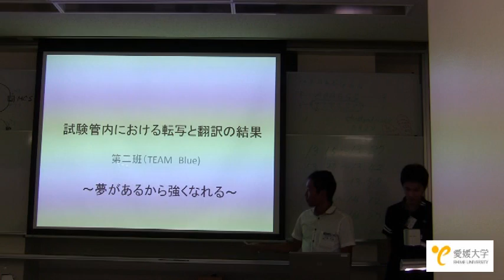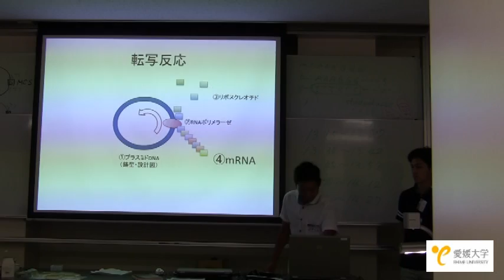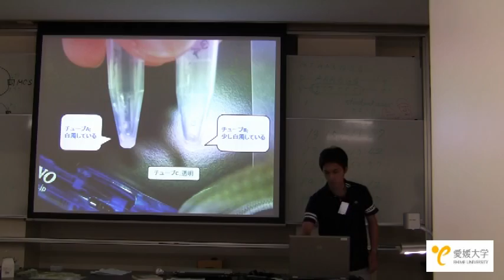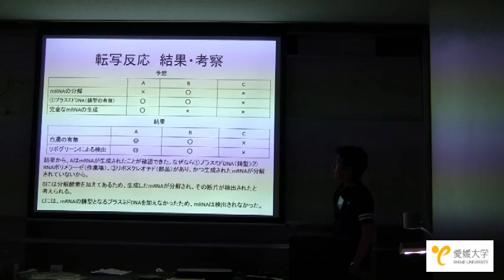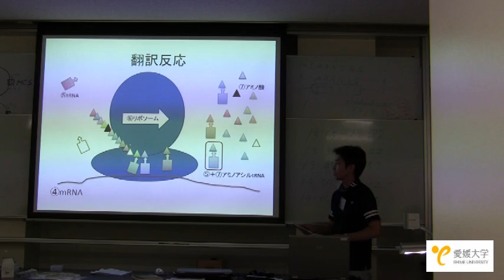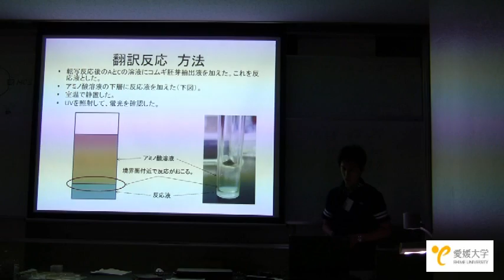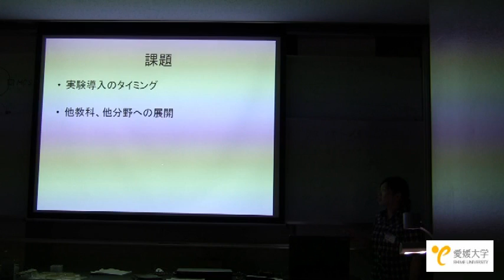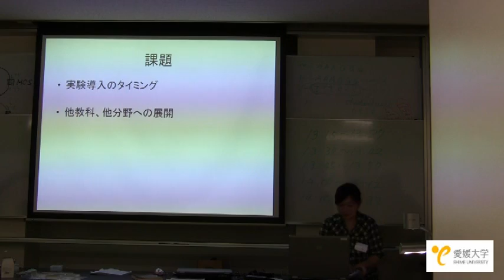愛媛大学平成24年度サイエンス・リーダーズ・キャンプ（2班発表）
平成24年8月2日から5日まで，愛媛大学で理科教育の中核を担う人材を育てる「平成24年度サイエンス・リーダーズ・キャンプ」を開催しました。
映像は，キャンプ4日目午後における全国から参加した高校教員による実習成果の発表の様子です。